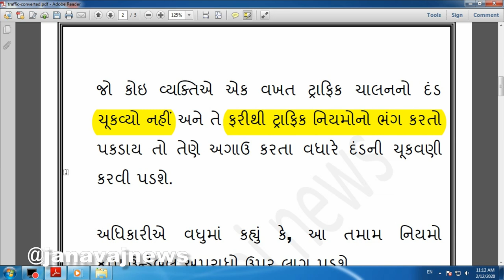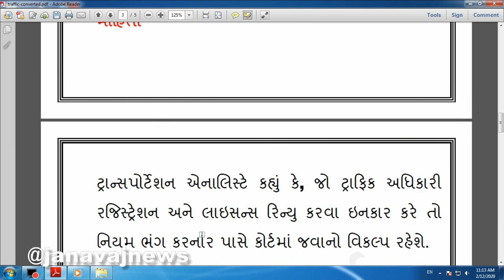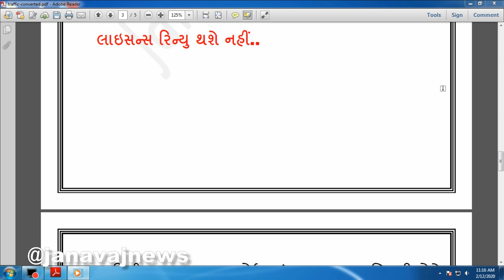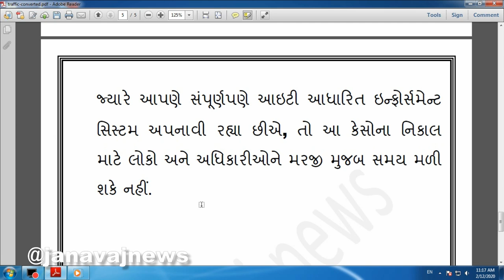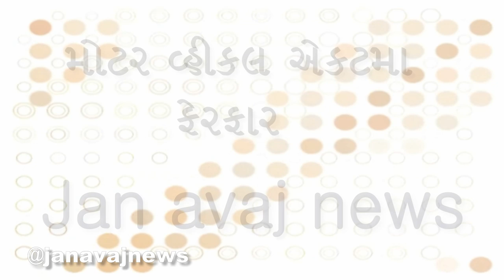આટલા દિવસમાં ટ્રાફિકનો દંડ નહી ચૂકવો તો આવી બન્યુ || new motor vehicle act 2020 || new traffic rules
new traffic rules 2020,
traffic police new rules 2020,
new year traffic rules 2020,
traffic rules new song 2020